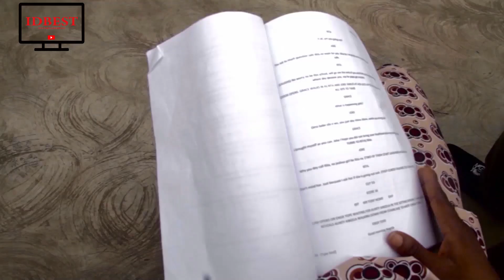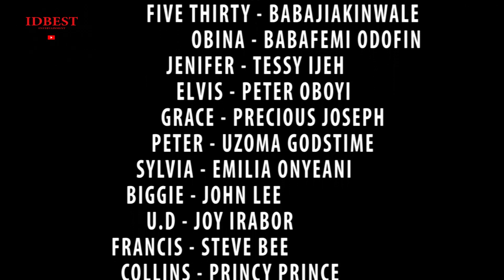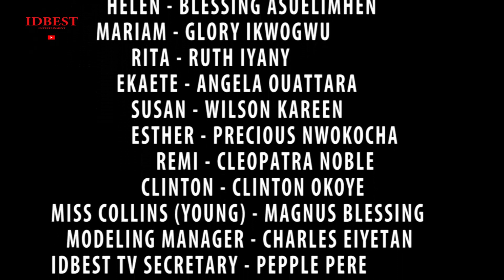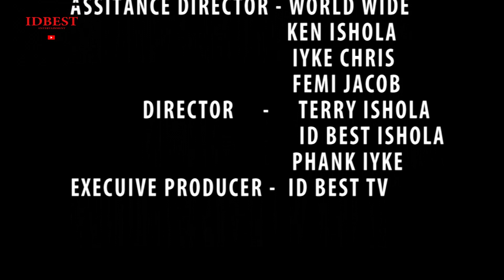Other Side Of Nollywood EP 8